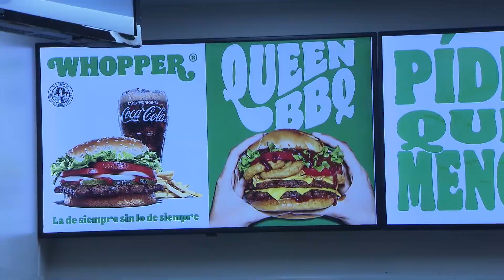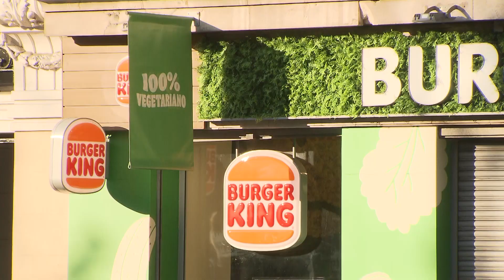Mario Vaquerizo inaugura el primer restaurante vegetal de una conocida cadena de hamburguesas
El cantante, periodista y colaborador de radio y televisión, Mario Vaquerizo, ha estado presente en el acto de presentación del primer restaurante 100% vegetariano en España de Burger King, con el que la compañía consolida su apuesta por los productos vegetarianos.

El restaurante de Madrid ubicado en el Paseo del Prado se reconvierte, y durante un mes, se podrá disfrutar de una amplia oferta de productos exclusivamente vegetales, en un espacio con una decoración única y muy campestre, repleta de plantas.

Esta presentación coincide con el lanzamiento del nuevo Long Vegetal, que desde hoy mismo está disponible en todos los establecimientos de la compañía en España y Portugal y que se une así a las versiones vegetales del Whopper® y Chicken Nuggets.

Una iniciativa pionera por adaptarse a los nuevos hábitos y tendencias de consumo, que a los fans declarados de la marca, ya sean flexitarianos amantes de las hamburguesas, vegetarianos que deseen tener una opción en el menú con ingredientes a base de proteínas vegetales o simplemente aquellos que quieren reducir su consumo de carne seguro que, como afirma Mario Vaquerizo, les encantará.